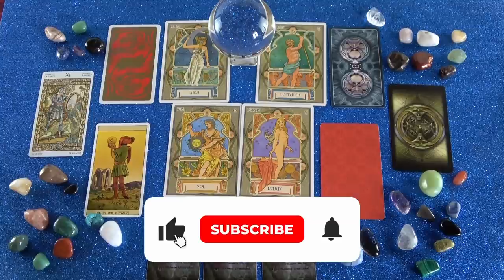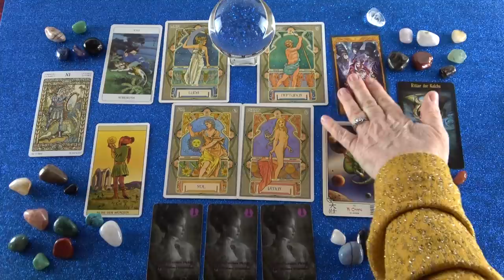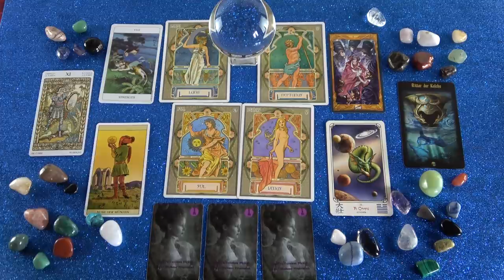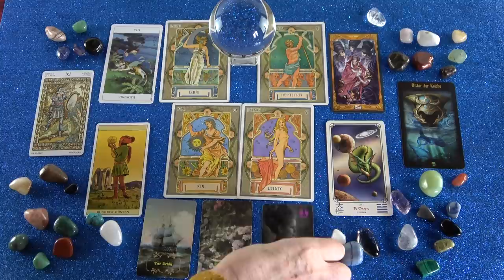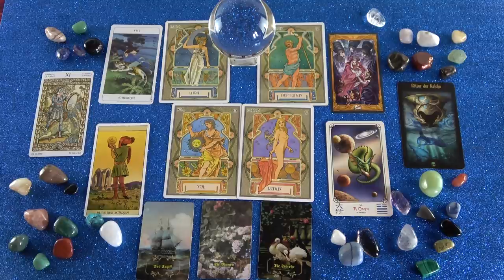HAMAROSAM kapsz egy ajándékot! 💖Hétvégi jóslás💖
Telefonos elérhetőségem jóslásra:
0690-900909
750Ft/Perc

Átutalás:
Erste Bank
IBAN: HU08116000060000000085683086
BIC: GIBAHUHBXXX
Tulajdonos: Dendera Susanna Medici

Kép: shutterstock/Ariwasabi